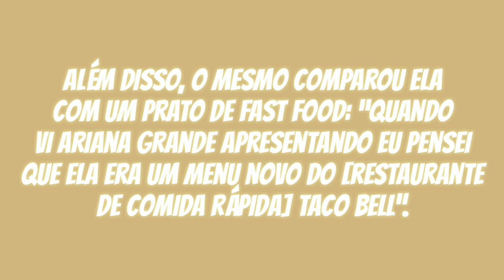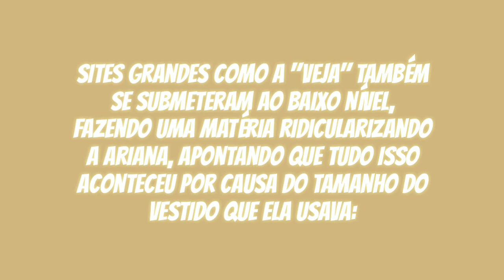Ariana Grande foi SIM assediada!